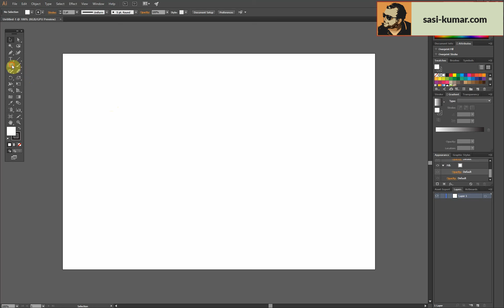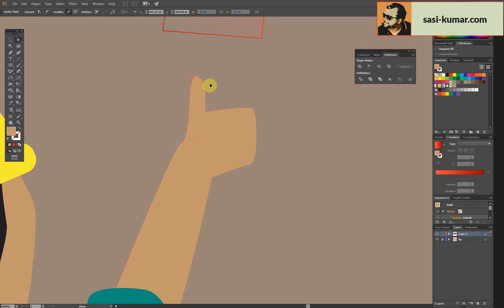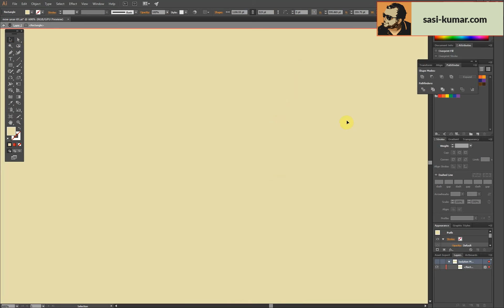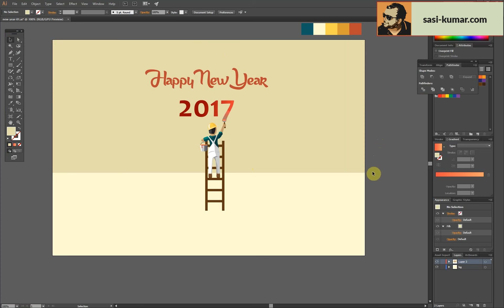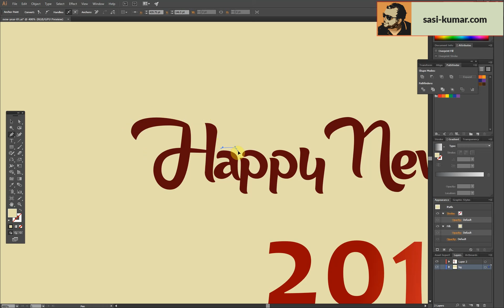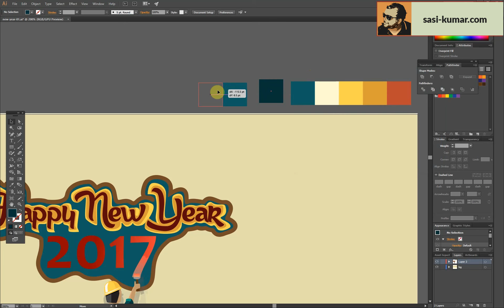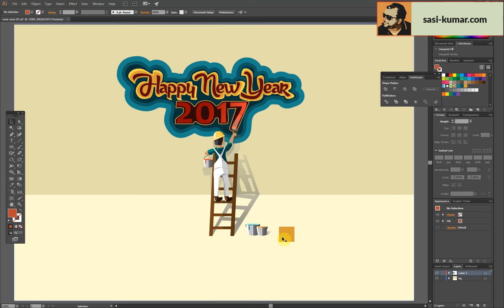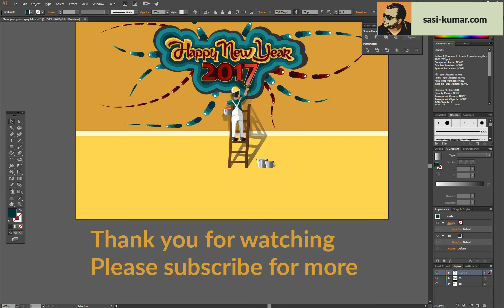Adobe Illustrator - Drawing a Painter Painting Happy New Year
Amazon Store

Drawing a vector art , A painter painting "Happy New Year" 2017 on a wall.

This Tim elapse video will teach you many simple techniques adobe illustrator has to offer.

How to draw a simple cartoon character
How to draw a ladder
How to work with type faces
How to use the path tool
How to draw lighting and shadow
How to work with details
Drawing reflection and refection
How to Make a custom pattern brush
How to Make the brush follow the path